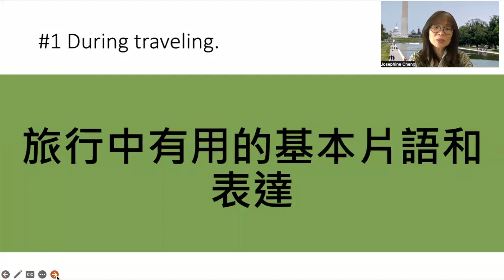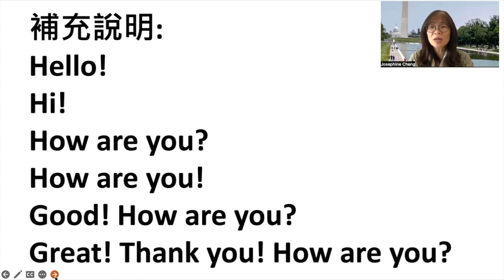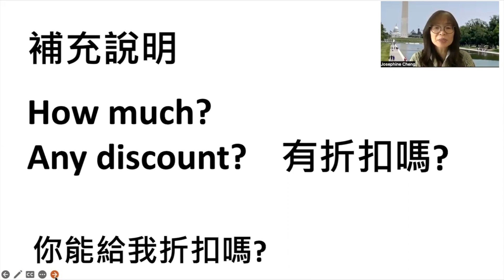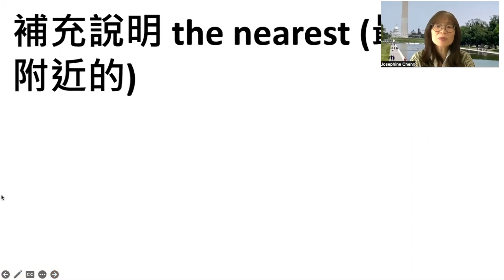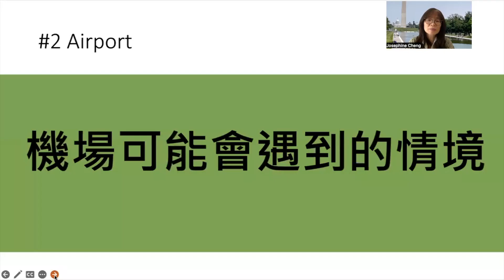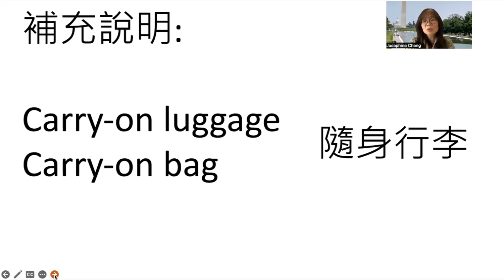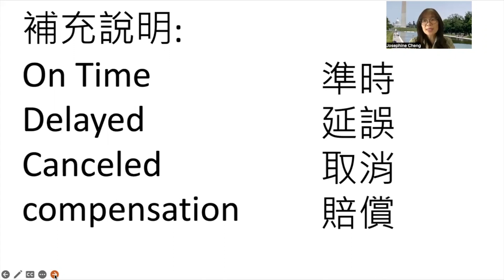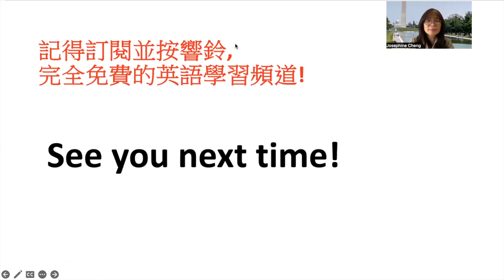旅行英語系列 (1)/旅行中有用的基本片語和表達/機場英語/Travel English/ Airport English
旅行英語系列(1) 學習一些旅行中有用的基本片語和表達;  再讓我們看一些在機場可能會遇到的情境所需要的片語和表達.